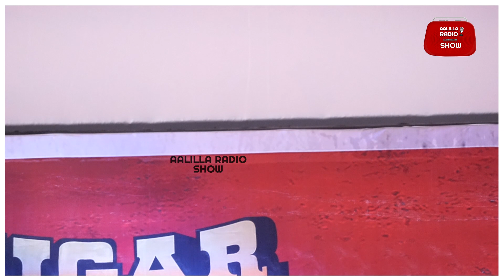இது 100 கோடி படம்😱| Lyricst Vivek & Karthikeyan Santhanam Speech at Jigarthanda Double X Press Meet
இது 100 கோடி படம்😱| Lyricst Vivek & Producer Karthikeyan Santhanam Speech at Jigarthanda Double X Press Meet | Jigarthanda Double X Press Meet | Jigarthanda double X Press Event | Jigarthanda Double X Press | Kathik Subbaraj | Lyricst Vivek Speech | Producer Karthik Santhanam Speech | Raghava Lawrence | SJ Suryah | Santhosh Narayanan

Presenting The Official Press Meet of "Jigarthanda DoubleX", Starring Raghava Lawrence, SJ Suryah, Directed by Karthik Subbaraj, Music composed by Santhosh Narayanan. Produced by Kaarthekeyen Santhanam & Kathiresan. Presented by Stone Bench Films.

Movie Credits:

A  Karthik Subbaraj Padam
A Santhosh Narayanan Musical
DOP : S Thirunavukkarasu
Editor : Shafique Mohamed Ali
Production Designer : T Santanam
Stunts : Dhilip Subbbarayan
Art Directors : Balasubramanian, Kumar Gangappan
Choreography : Sherif M, Baba Baskar
Sound Designer : Kunal Rajan
Sound Mix : Suren G
Costume Designer : Praveen Raja
Makeup : Vinoth S
Costumer : Subier
Lyrics : Vivek, Muthamil R M S
Stills : M Dinesh
VFX Supervisor : H Monesh
Colorist : Ranga
Publicity Designs : Tuney John (24AM)
Teaser Cut : Ashish
Production Controller : Ganesh PS
Production Executive : G. Duraimurugan
Production Coordinator : Rajkumar
Production Managers : N Shanmuga Sundharam, Rangaraj Perumal
Executive Producer : Ashok Narayanan M
Associate Producer : Pavan Narendra
Co Produced by Kal Raman, S Somasegar, Kalyan Subramaniam
Co Produced by Alankar Pandian
Direction Team : Srinivasan, Anand Purushoth,  Karthik VP, Vigneswaran, Jagadish, Arvind Raju R, Mahes Balu, Sooraj Das, Sai, Muruganantham, Raghul M, Avinash R, Mohan Kumar R
PRO : Nikil Murukan, Vamsi Kaka, Ebrahim Contractor
Produced by  Kaarthekeyan Santhanam, S Kathiresan